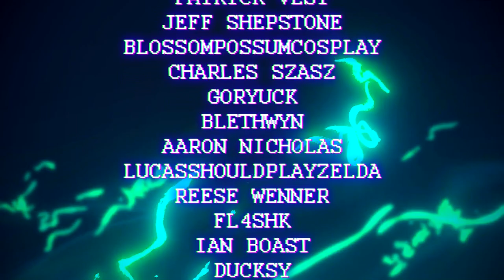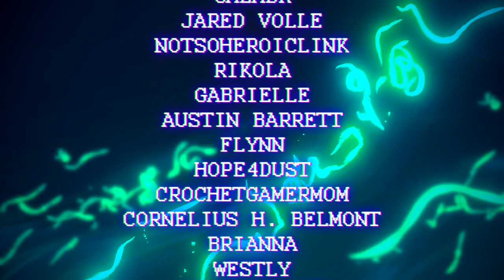The Challenges of a Legend of Zelda Game Passing The Torch! (ft.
Happy 6 Year Anniversary to Breath of The Wild and the Nintendo Switch! The Zelda torch is about to be passed to the next entry, let's discuss!

Supporting!

Credits!

Timestamps!
Intro - 00:00
The Reinvention of Zelda Games - 01:51
Living Up To The Hype - 04:22
After Release - 07:09
Conclusion - 10:00
Outro - 12:33